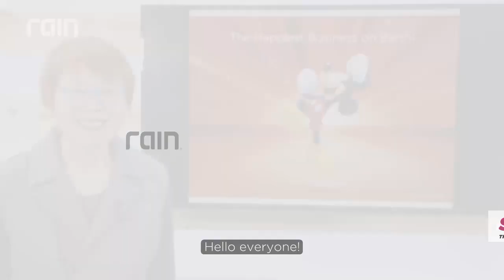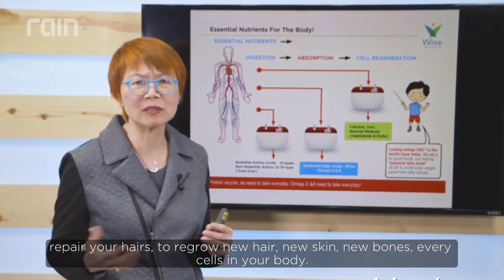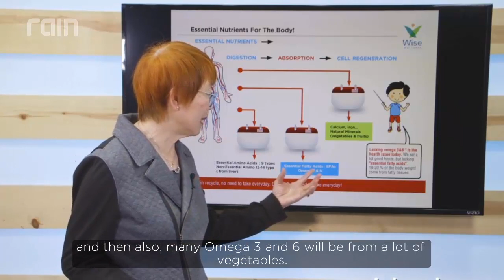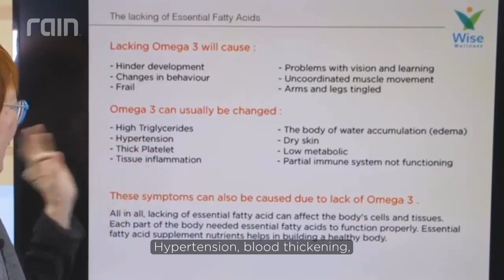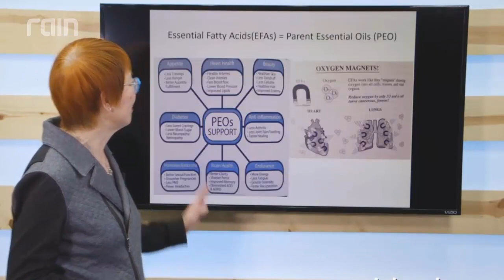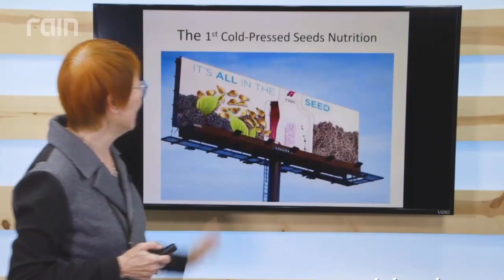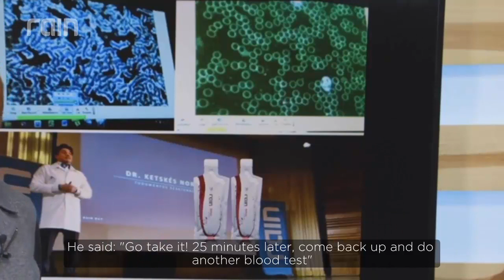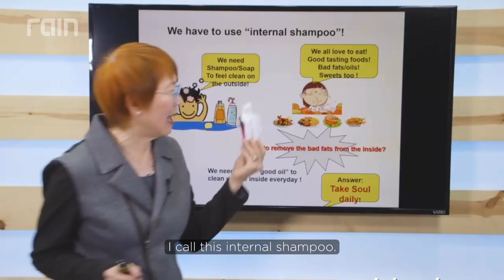Rain SOUL: Understanding the Importance of EFAs (Essential Fatty Acids) with Susie Kwok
The human body needs EFAs (Essential Fatty Acids) to keep the body healthy. The question is, which is the best source to take it from? Listen to Susie Kwok as she discusses about seed nutrition and how Rain International's product, SOUL delivers potent Omegas to your body in a convenient way.

1:10 - SOUL, Essential nutrients for the body and absorption
6:36 - Omega 6 deficiency
7:39 - Omega 3 deficiency
8:30 - PEO (Parent Essential Oils)
11:16 - Ratio of tissue composition
12:56 - WHY SEEDS?
13:44 - Rain International's cold pressed product
14:33 - What happens to your blood with SOUL?
16:10 - SOUL overview